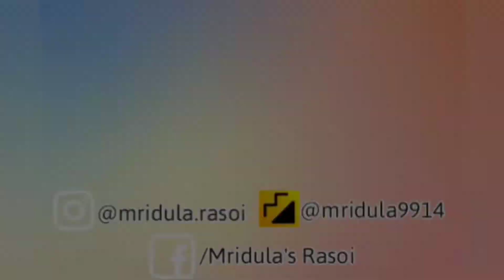सिर्फ 5 मिनट में बनाएं कम मसालों से भिंडी की इतनी आसान सब्ज़ी | Easy and Quick Bhindi ki Sabzi